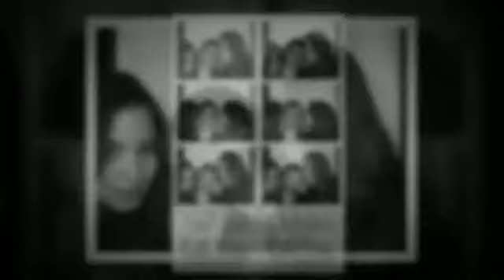photo booth rentals nyc 1 888 505 9588 516 334 9090